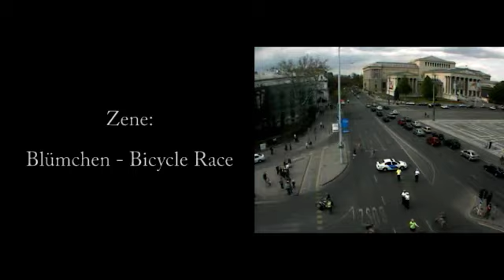Critical Mass 2009 térfigyelő kamerákon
30.000 kerékpáros Budapesten, ahogy az utv.hu forgalomfigyelő webkamerák látták őket. A gyorsítás mértéke 60-szoros, így egy másodpercnyi videó egy perc rögzített felvételt jelent a valóságban. Sajnos a kamerák egy része nem működött a Critical Mass ideje alatt, így egyes helyszínek (Erzsébet-híd pesti hídfő, Bajcsy-Andrássy sarok, Oktogon másik oldala és a Hősök tere) csak nagyon rövid ideig, vagy egyáltalán nem láthatóak az összeállításon.